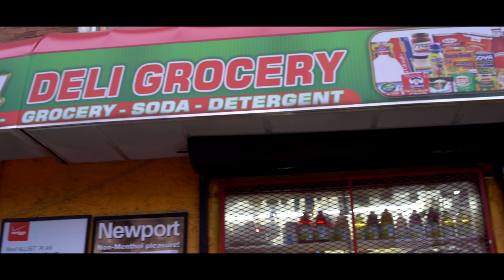Reek Raw - Nobody (Official Video) | Shot By @Mody_Good